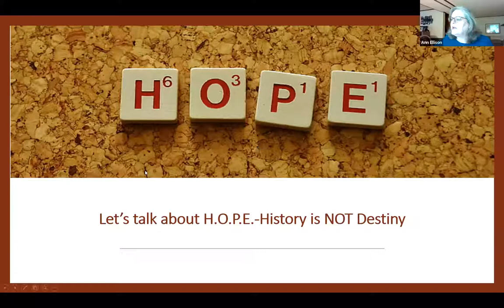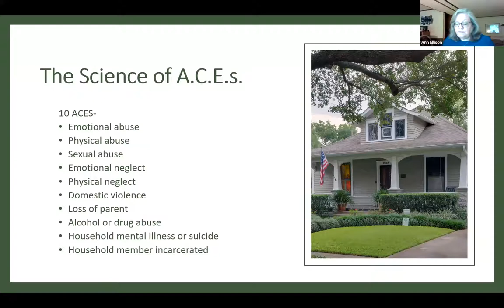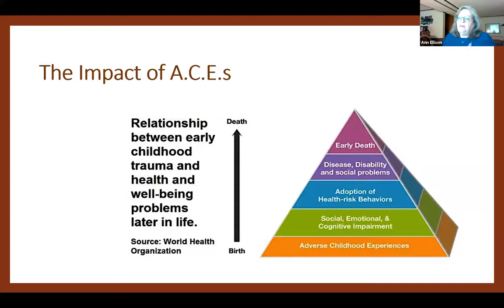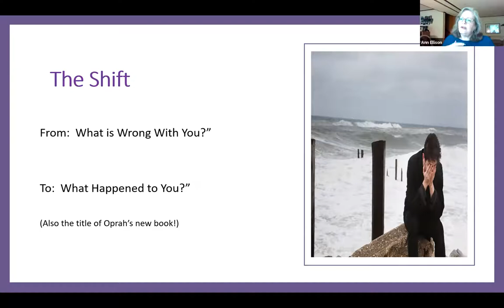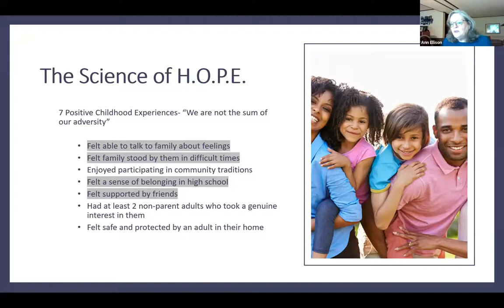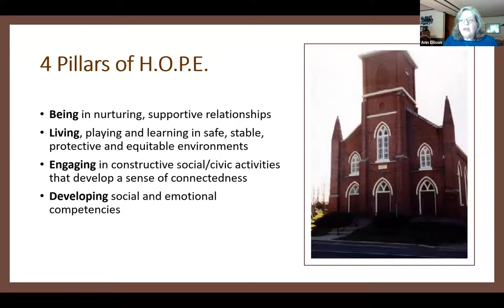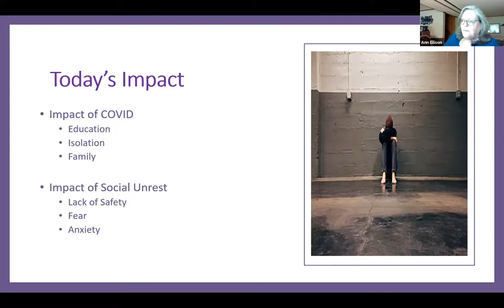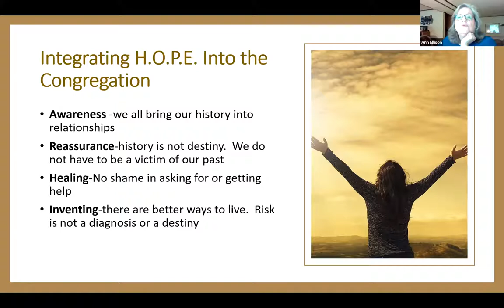5/16/21 Forum on H.O.P.E. & Mental Health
“H.O.P.E in our Communities” – Ann Ellison, Director of Interfaith Health for M Health Fairview will be discussing H.O.P.E., Health Outcomes of Positive Experiences. The HOPE framework stresses the important role that positive experiences have in mitigating the impact of trauma, supporting healthy brain development, and experiencing healthy child outcomes. We will also discuss the four categories of positive childhood experiences and our role in bringing H.O.P.E. to our communities.